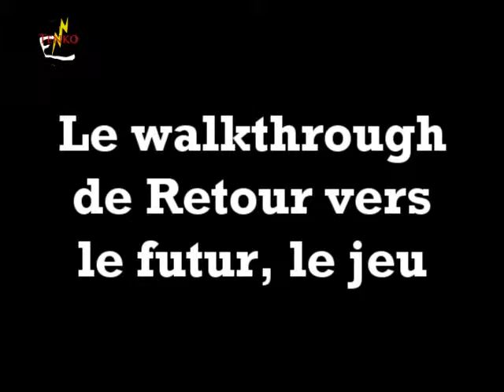Walkthrough de Retour vers le futur : Le jeu : Episode 40 : Incendiaire démasquée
Bonjour à tous et à toutes. Lors de cette épisode, nous allons enfin apprendre qui est le véritable incendiaire des bars clandestins.